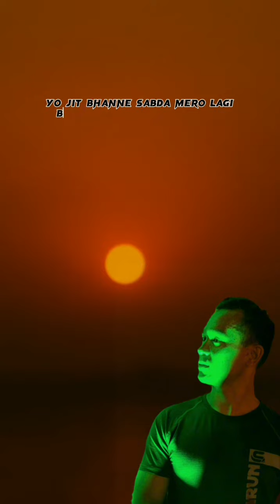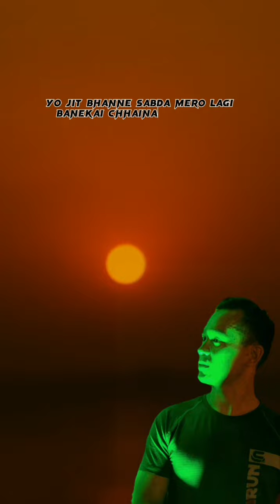||collection video||Ritesh Shrestha || tik tok video